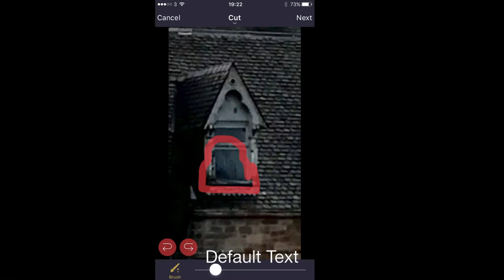Blairvadach House @ Shandon in Argyll & Bute - Ghost Photo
We were out on a walk with our dog and always took pictures up here because of its views.  This time I noticed something on one of the windows.  The size of the image is fitting to the size of the window too.  It looks like a child wearing a stripe jacket.

It was also strange how out of all the windows, the one with his image was clearer and lighter.

It has a lot of history to it. At one point it used to be a Children's Home and a hospital.